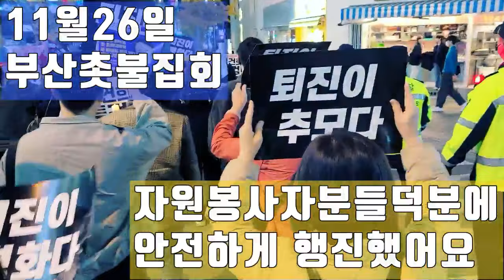💙💙💙부산 촛불집회 깨시민들 화이팅입니다!